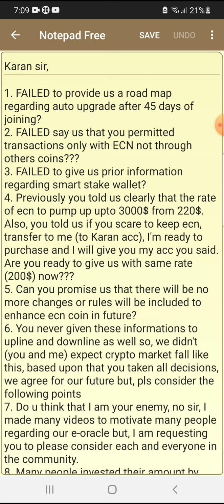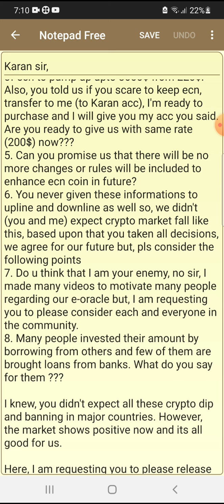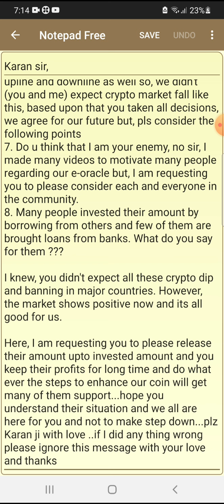Sorry to E-Oracle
Raise your Number in the Comment box so that they will understand our situations